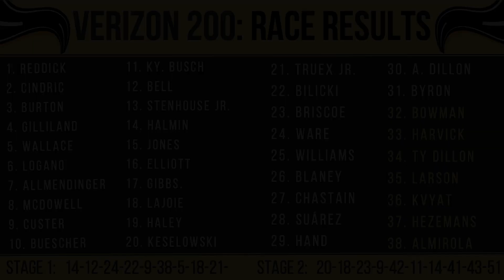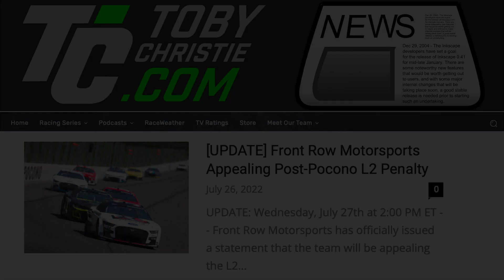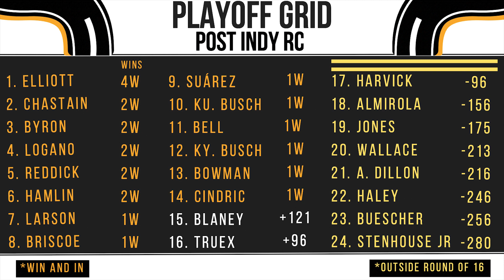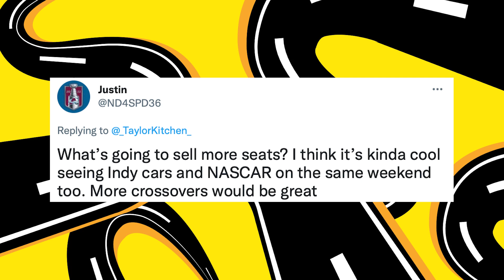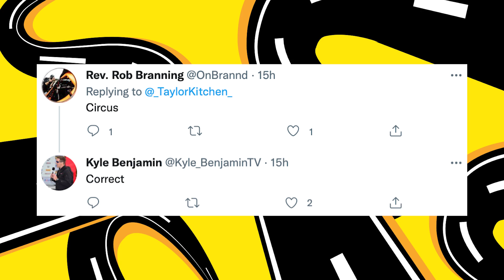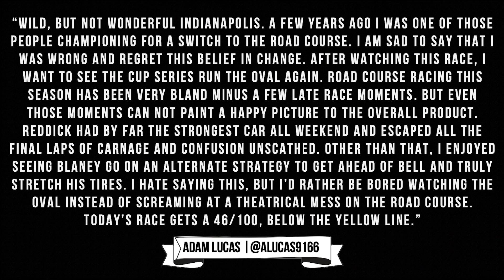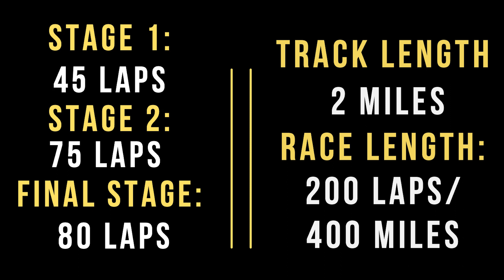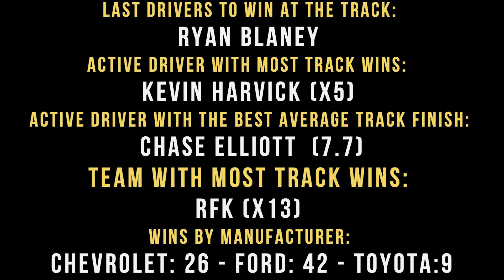Should We Go Back to the Basics? (Indy to Michigan)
The Indy road course was quite messy... It had highs and lows but after its race in 2023, should it stay on the schedule or should we go bad to the basics?
Thank you to Haymaker Coffee Co. and Zyloware for supporting ATYL and TobyChristie.com!
Topics:
0:00 - Welcome
1:00 - Is Reddick the New Road Course King?
1:30 - Top 10 Results are INTERESTING
4:05 - Shocking Kyle Busch Stats
4:32 - Did Chastain Cheat?
6:33 - Playoff Grid Post Indy
7:19 - Zyloware MVP
8:13 - Bring Back the Oval?
10:04 - Race Rating / Your Thoughts
13:16 - MIS Track Facts and Driver Stats
14:05 - Fantasy Lineup Watch and Worries
16:17 - Close/Announcements
From show creator Taylor Kitchen, welcome to Above The Yellow Line! Join me each week to discuss the latest from the world of NASCAR. Also, join the conversation most Friday nights for live hangouts!

Thumbnail Credits:
Old Indy - IndyStar.com
Indy RC - Alejandro Alvarez | NASCAR Digital Media